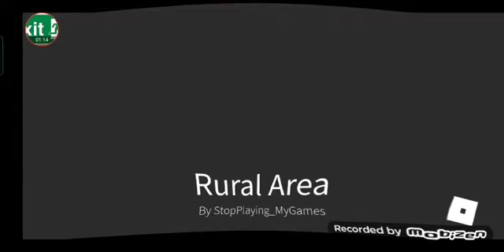funny effect lol